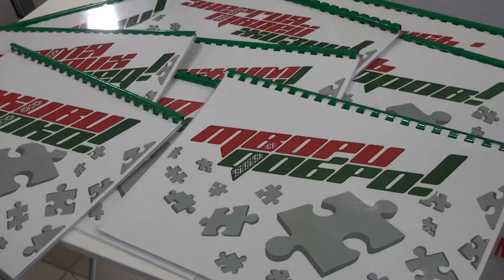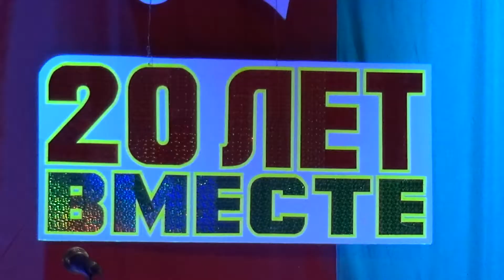Оршанская районная организация БРСМ отметила 20-летие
Оршанская районная организация БРСМ отметила 20-летие со дня своего основания. По случаю юбилейной даты  в ДКЖ состоялся праздничный концерт «20 лет вместе».